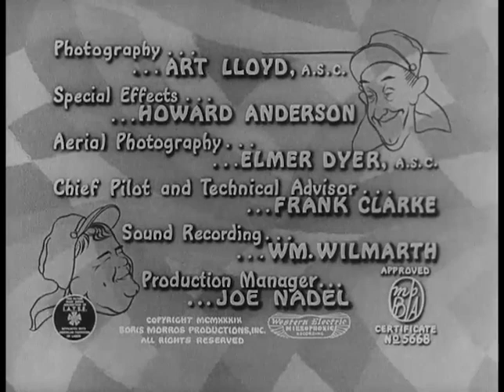"The Flying Deuces" film b/w 64mins 1939 USA upload by MO'C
This is a "fine mess" they got themselves into! The boys join the French Foreign Legion and love and despair are in the air!  Starring, Laurel & Hardy - with Jean Parker, Reginald Gardiner, Charles Middleton, James Finlayson